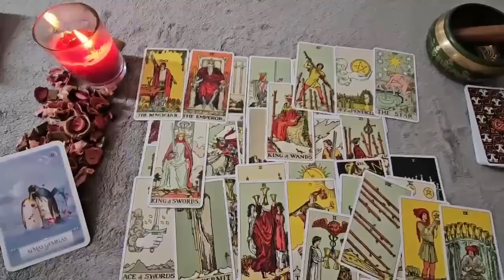GEMINI‼️ SUNDAY 11TH WILL BE UR LAST DAY😱 PAY ATTENTION TO THE PHONE🚨📞 AUGUST 2024 TAROT READING